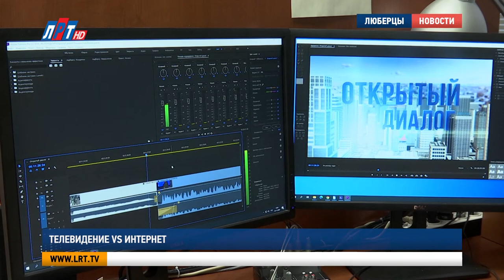Телевидение VS Интернет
21 ноября - Всемирный день телевидения! Этот праздник имеет отношение не только к сотрудникам ТВ-индустрии, но и к тем, кто не представляет своей жизни без любимых телефильмов и программ. Но остались ли в поглощенном интернетом мире такие люди? Выясняла Луиза Егиазарян.